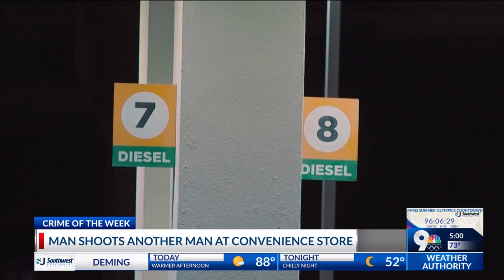Crime of Week: Man shoots another man at convenience store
El Paso Police and Crime Stoppers are asking for your helping in finding a man who shot another man in an apparent dispute while gassing up at an East El Paso convenience store.